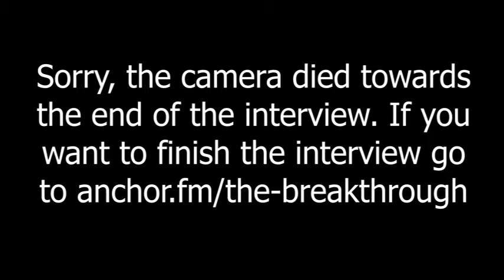The Mind Of Lorenzo Nil (Season 4.5 Special)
Tw: @LorenzoNilFCV // IG: @foreverchillvibes